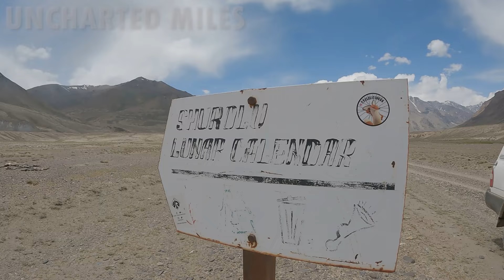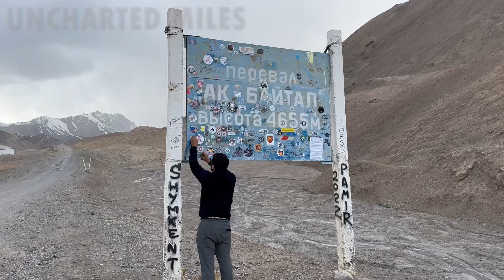Aq-Baital Pass| Murghab| পামীর হাইওয়ের সর্বোচ্চ স্থান। Pamir Highway Tour Ep 06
Today's journey plan:
Savnob village - Kokja'r pass 3900 Mt - Aq-Baital pass - Surulu summer pasteur - Moon calendar - AqTash Meteor Crater - Murghab Town